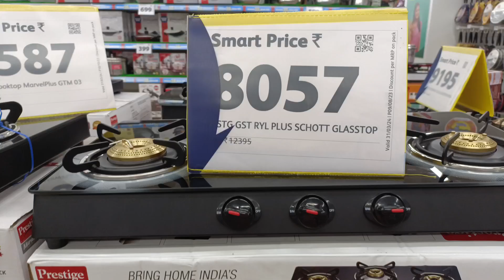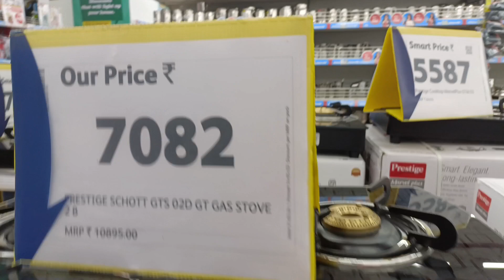గ్యాస్ స్టౌవ్ లో ఇన్ని వెరైటీల, స్టీల్ ఐటమ్స్ మీద Buy1Get1 Free Offers